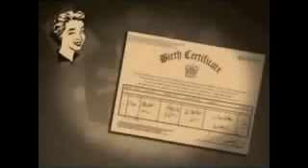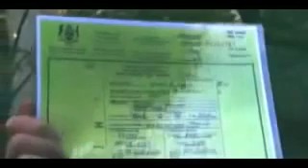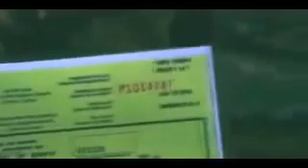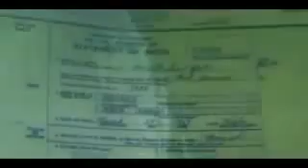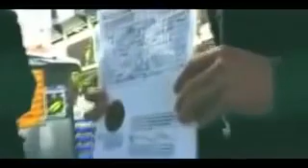The Truth About Your Birth Certificate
The story of how everyone has a strawman created for them at birth and how it is used to enslave humanity. A fun and informative animation made in the spirit of freedom. Please spread and upload with credits intact also link back to our channel if you do. Hi-res and mobile versions are available for download from our website at ww.infomaticfilms.com.

Colonel Edward Mandell House had this to say in a private meeting with Woodrow Wilson (President, 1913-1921).

From the private papers/diary of Woodrow Wilson:

“Very soon, every American will be required to register their biological property (that's you and your children) in a national system designed to keep track of the people and that will operate under the ancient system of pledging. By such methodology, we can compel people to submit to our agenda, which will affect our security as a charge back for our fiat paper currency. Every American will be forced to register or suffer being able to work and earn a living. They will be our chattels (property) and we will hold the security interest over them forever, by operation of the law merchant under the scheme of secured transactions. Americans, by unknowingly or unwittingly delivering the bills of lading (Birth Certificate) to us will be rendered bankrupt and insolvent, secured by their pledges. They will be stripped of their rights and given a commercial value designed to make us a profit and they will be none the wiser, for not one man in a million could ever figure our plans and, if by accident one or two should figure it out, we have in our arsenal plausible deniability. After all, this is the only logical way to fund government, by floating liens and debts to the registrants in the form of benefits and privileges. This will inevitably reap us huge profits beyond our wildest expectations and leave every American a contributor to this fraud, which we will call "Social Insurance." Without realizing it, every American will unknowingly be our servant, however begrudgingly. The people will become helpless and without any hope for their redemption and we will employ the high office (presidency) of our dummy corporation (USA) to foment this plot against America."

"This book is a veritable powerhouse that shatters, in one instant, the wall of lies and deceit that took decades to build upon our impressionable minds. Stamper's ability to explain complex legal and political information in a comprehensive yet concise manner is without equal. Like a master sculptor he has chipped away the 'Words of Art and Deception' to reveal the inescapable and undeniable Truth. This book has single-handedly bared the cleverly crafted schemes of a Power-lusting Elite." ~ Paul Nash, DC, ND, CCN, ACU, Holistic Medicine, Minneapolis

"If only a portion of what this researcher has discovered is verifiable, we as a nation of free people must hang our heads in shame. The future generations will not forgive us or forget the terrible injustice we have let befall them." ~ Fred Diaulas, Professor of Ethics, University of North Florida

"In 1954 I began my legal practice as an assistant district attorney in the city of Miami. We switched from common law pleading to statutory pleading and no one asked why. Now I know the answer, and it depresses me to no end." ~ Ralph G. Mitchell, JD, Attorney at Law, St. Augustine, Florida.